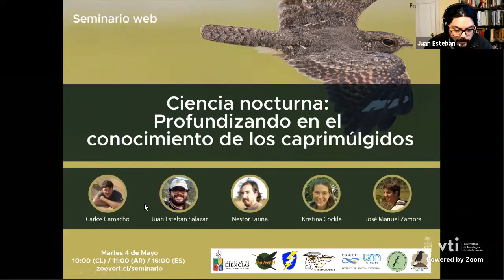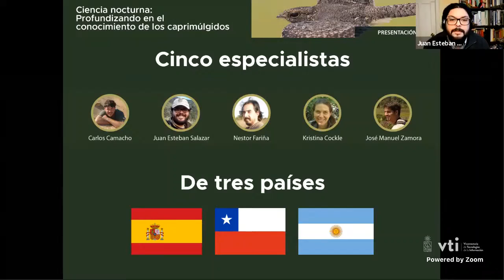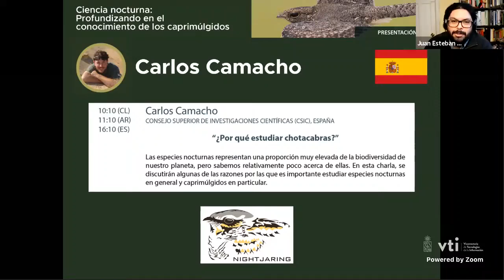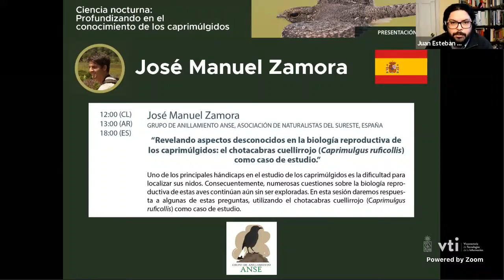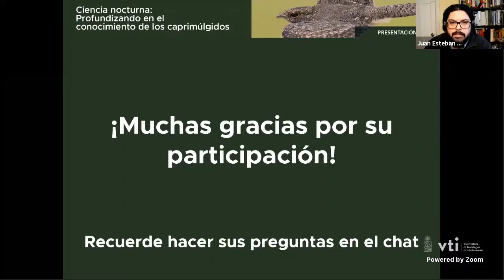Seminario Ciencia Nocturna - Presentación del seminario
El seminario “Ciencia nocturna: Profundizando en el conocimiento de los Caprimúlgidos” tiene por objetivo presentar los resultados de distintas investigaciones sobre la biología de las especies de aves pertenecientes a la familia Caprimulgidae (Aves: Caprimulgiformes), a partir de disciplinas como la ecología, la biología de la conservación y las neurociencias.

Organiza: Proyecto "Gallinas ciegas" (J. E. Salazar), Laboratorio de Zoología de Vertebrados y Laboratorio de Neurobiología y Biología del Conocer, Facultad de Ciencias, Universidad de Chile.